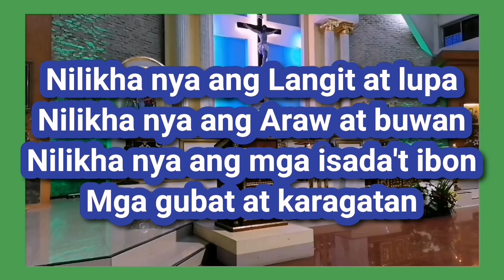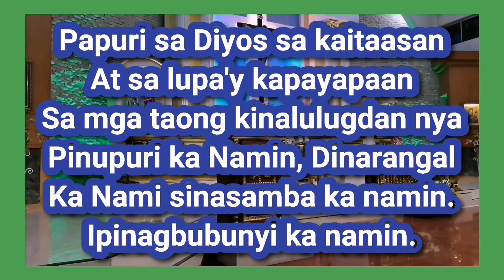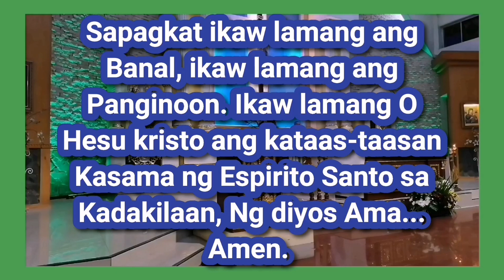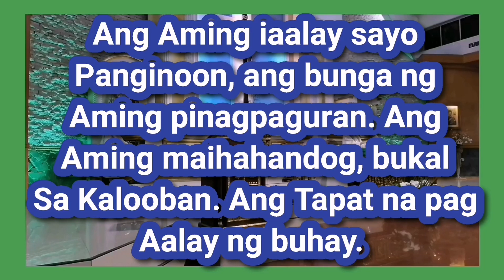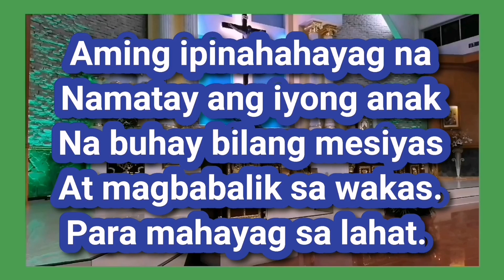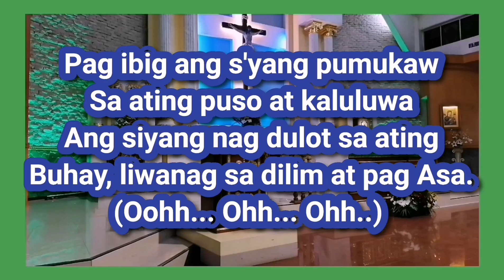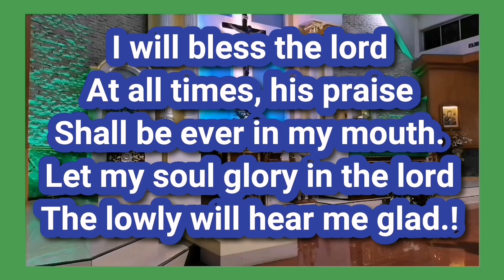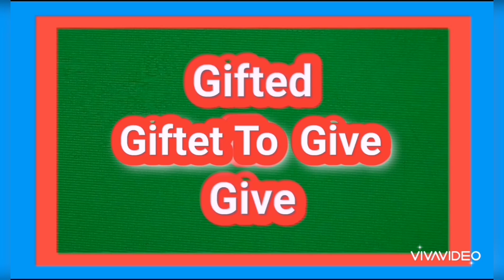Liturgical Mass Songs SPPP YOUTH choir Cover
Liturgical Mass Songs
Entrance up to Recessional
Tagalog, English, Latin